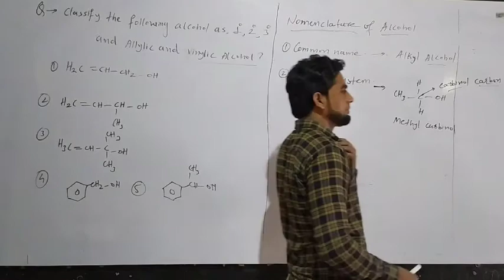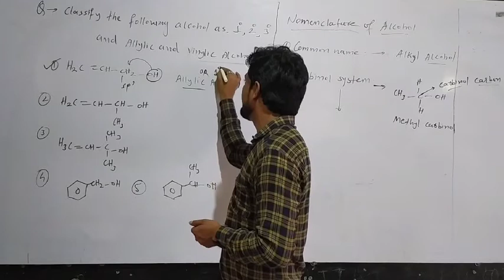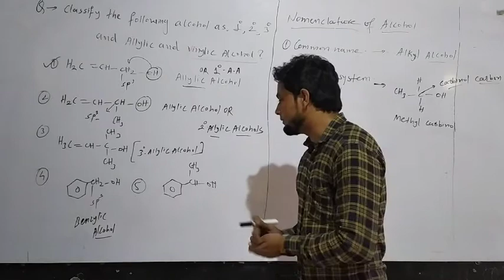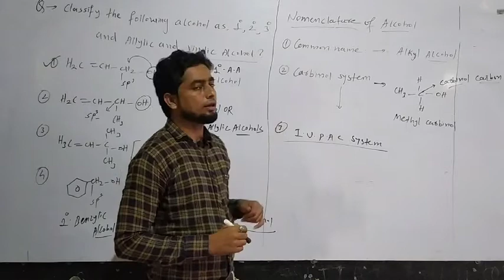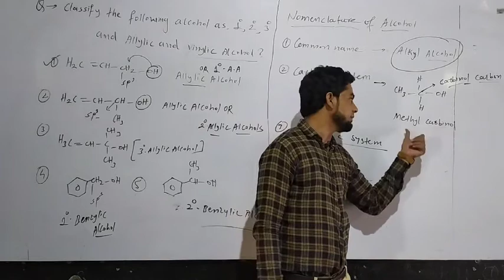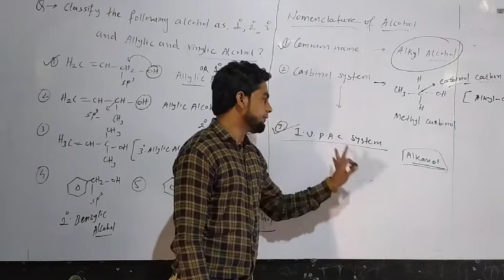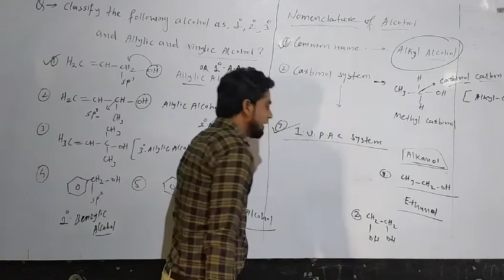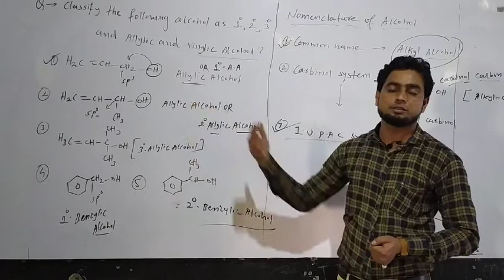28 July 2020